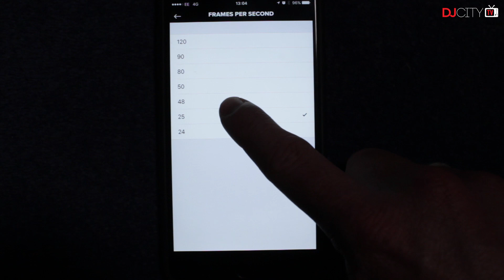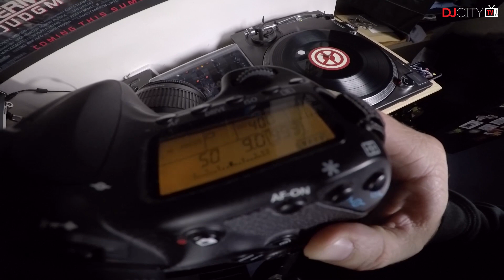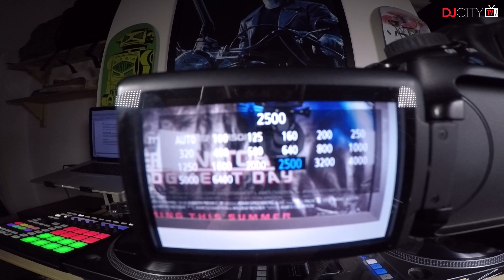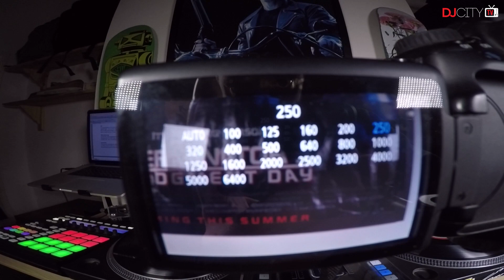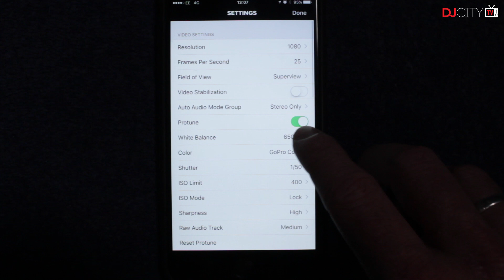Five Camera Tips for Shooting DJ Videos | Tips and Tricks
Having a good camera is important, but not knowing how to use it hinders your ability to capture clear footage. On a special episode of "Tips and Tricks," UK DJ and turntablist Revrt goes over five camera settings to help you get the best video quality.